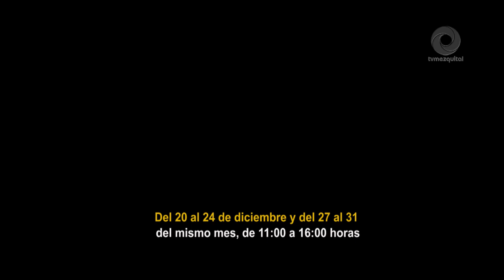Invita Secretaría de Cultura a visitar Museo de Arqueología e Historia de Huichapan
Con el objetivo de propiciar el conocimiento de los distintos procesos históricos regionales y la valoración de la diversidad cultural de Hidalgo como medio para la conservación y fortalecimiento del patrimonio e identidad cultural, el Museo de Arqueología e Historia de Huichapan, perteneciente e la Red Estatal de Museos de la Secretaría de Cultura, mantendrá sus puertas abiertas durante este periodo vacacional.
La población en general podrá visitar este recinto, ubicado en Jardín Zaragoza, número 9, en el Centro Histórico de Huichapan, del 20 al 24 de diciembre y del 27 al 31 del mismo mes, de 11:00 a 16:00 horas.